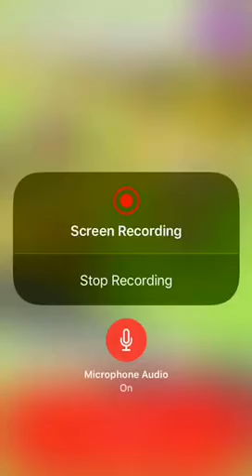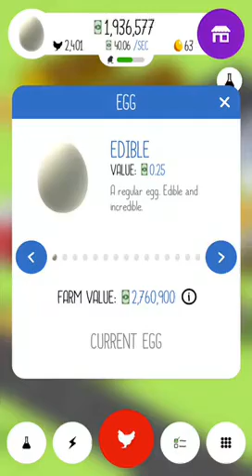A weird but fun game